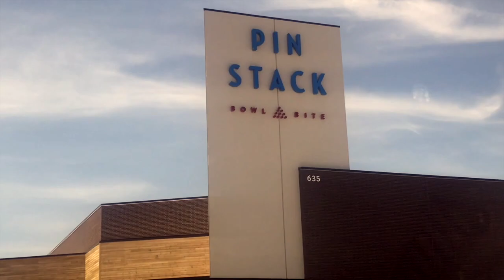I GOT 8 STRIKES - PINSTACK Bowling Competition Vlog w/ Todd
Hay whats up its your boi Meep and today me and my moms boyfrind Todd are going to PINSTACK and just having some fun. I got 151 on my first game and was really proud of that. As always Meep you later.